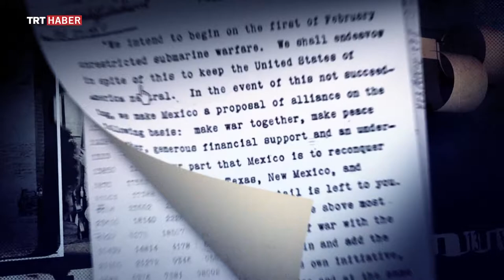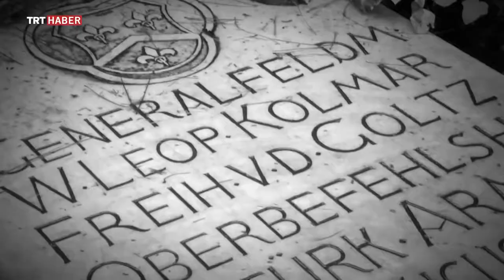1918 5. Bölüm - Savaşın Generalleri Amca Moltke ile Genç Moltke